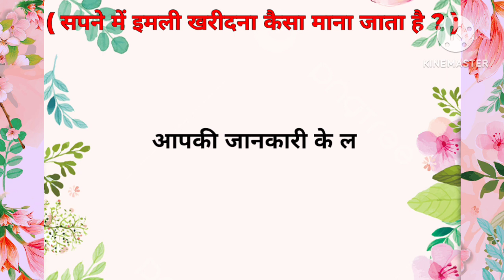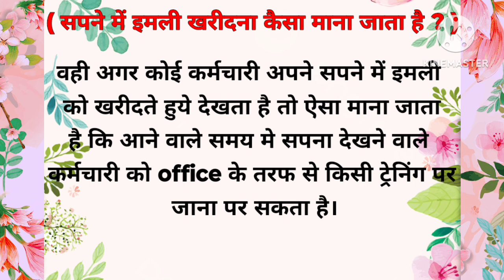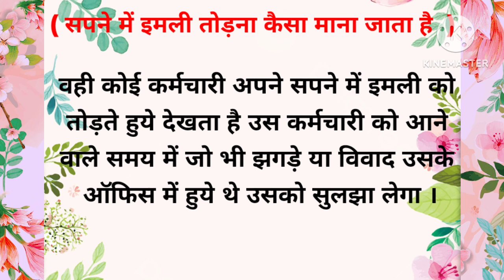सपने में इमली देखना जानिए इसका मतलब क्या है आपके लिए ||ज्योतिष शास्त्र||SN Voice